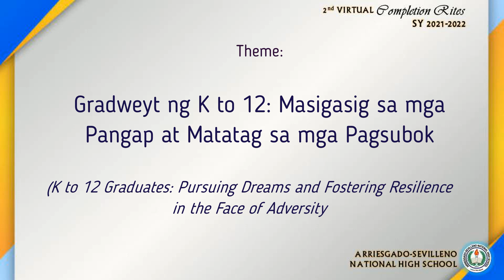01 Intro completion